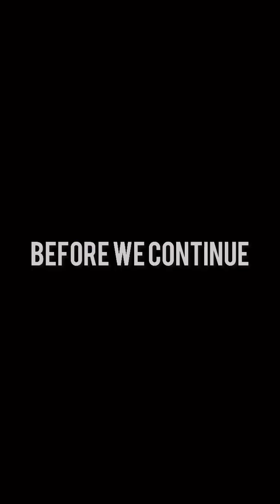Gold digger man / abayomi & ifeluv